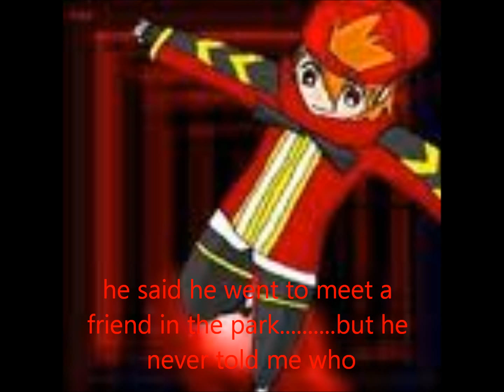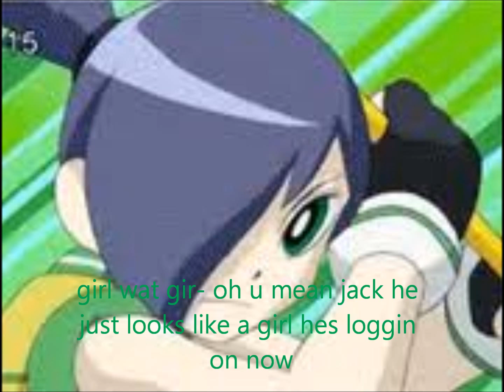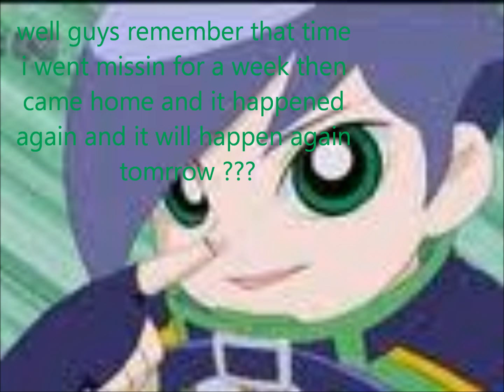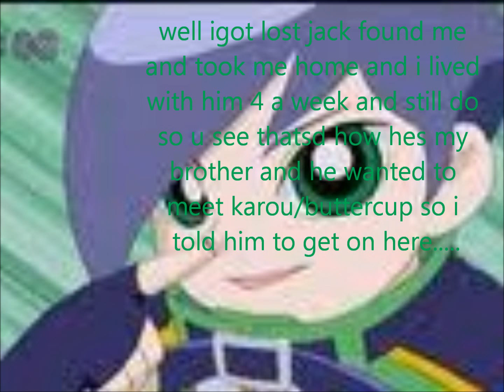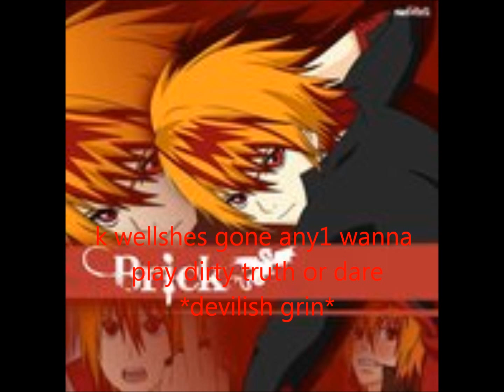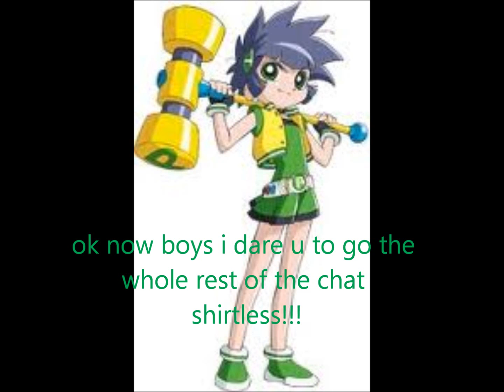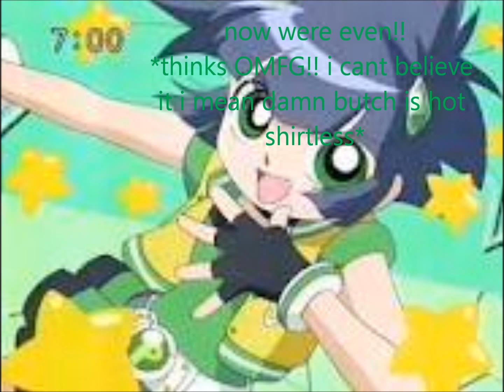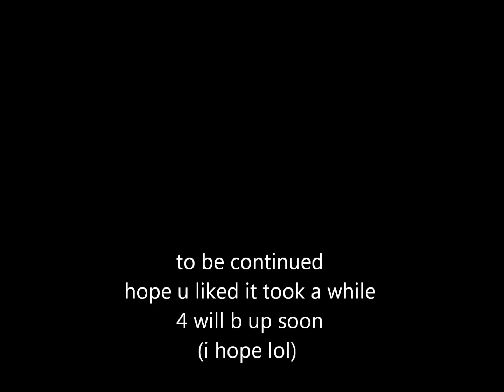ppgz&rrbz chat room 3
hope u like it took along time enjoy